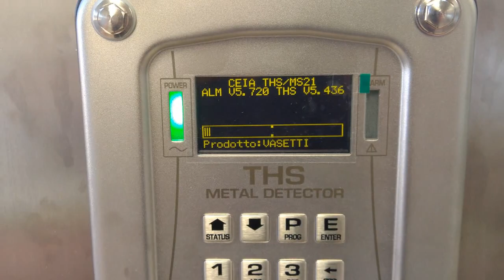Αυτόματη γραμμή συσκευασίας ελιάς σε σκαφάκια | Advance food technologies